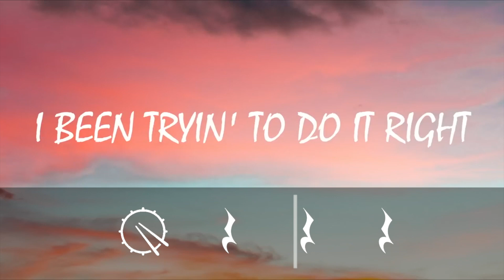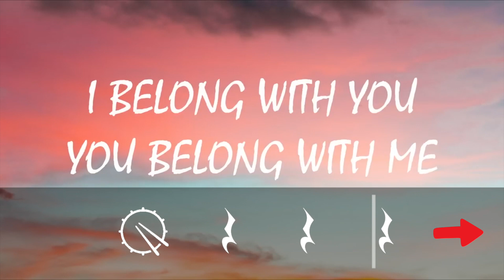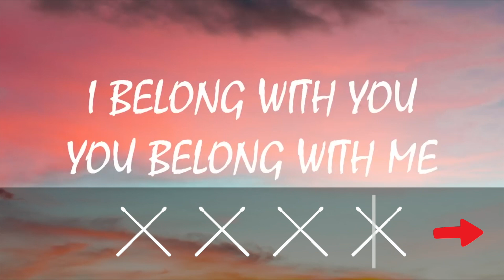Ho Hey 🥁 Bucket Play-Along